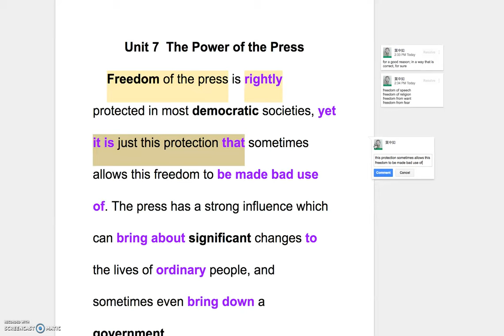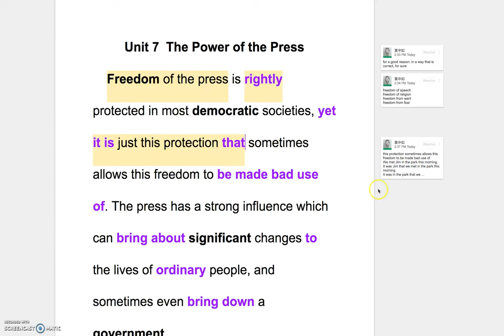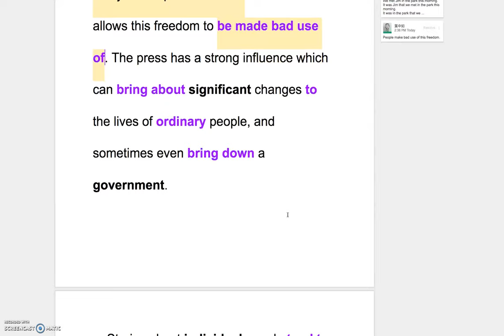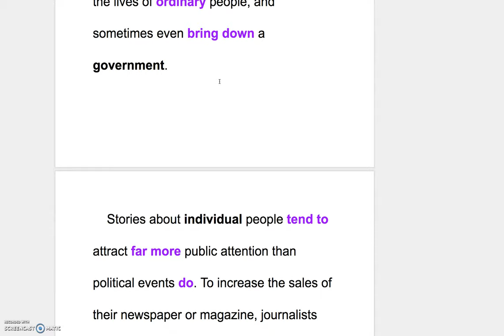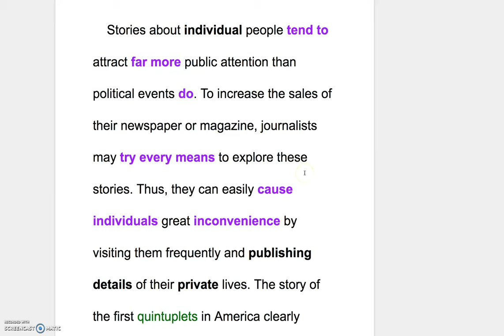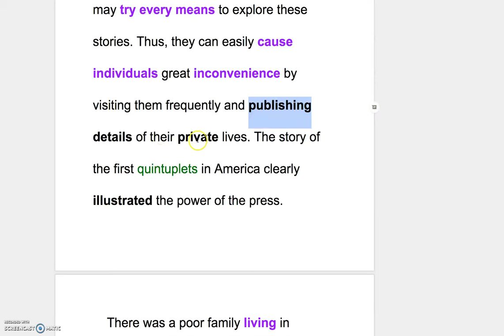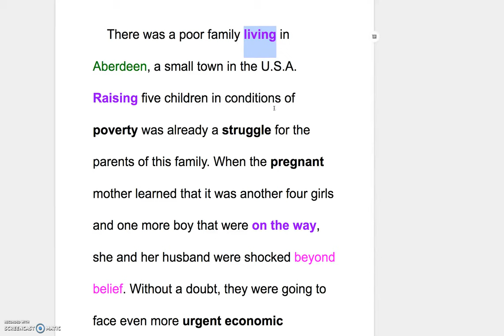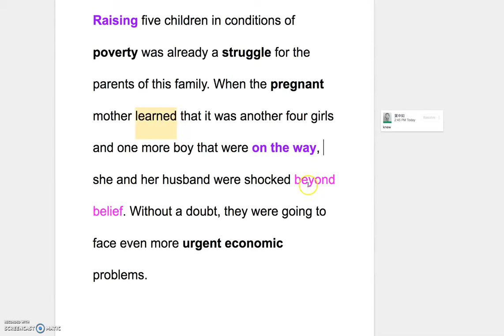B2 L7 Explanation of the Reading Part I